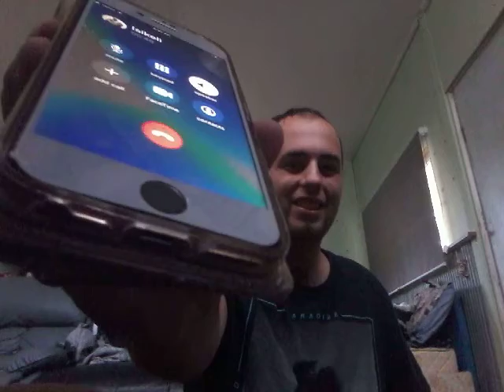bj pranks friend with Justin beiber's song hold on